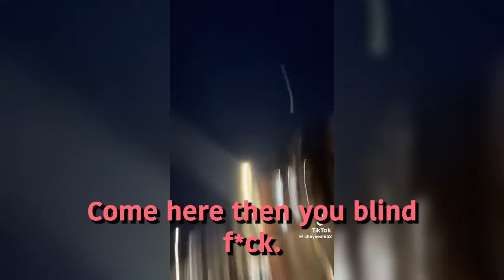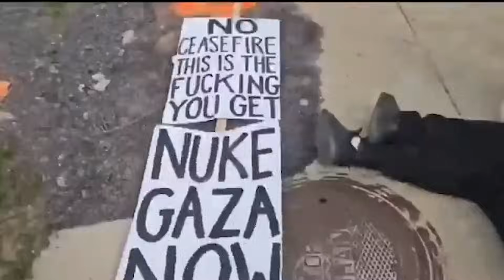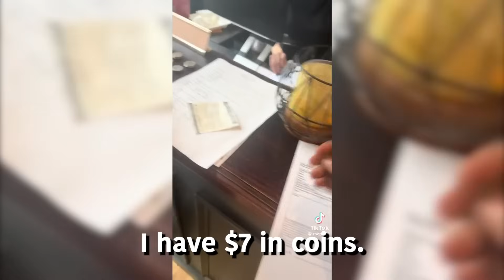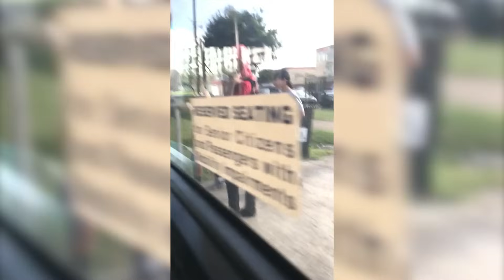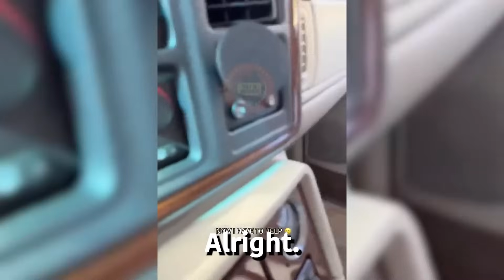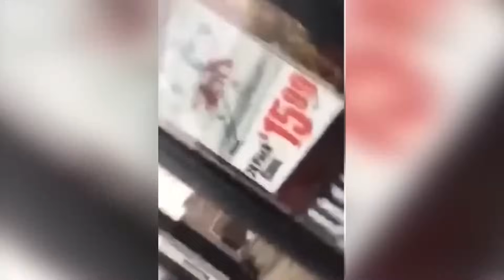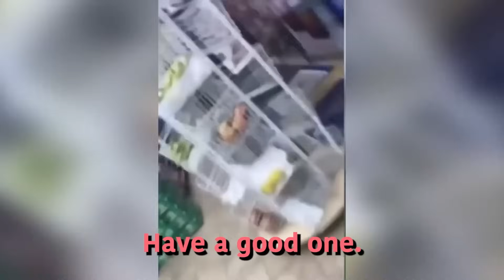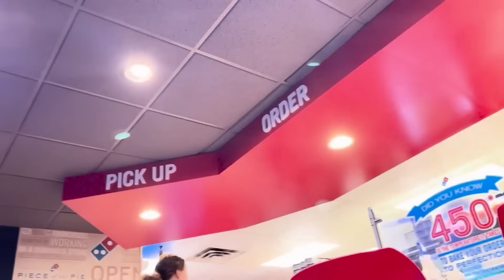Karen Gets ULTRA KNOCKED OUT After Saying This..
Karen SLAPS Man and Man THUNDER SLAPS BACK

Timestamps:

0:00 - INTRO
0:21 - 1st
0:50 - 2nd
2:26 - 3rd
2:52- 4th
3:05 - 5th
3:34 - 6th
4:50 - 7th
5:00 - 8th
6:24 - 9th
6:30 - 10th
7:37 - 11th
8:30 - 12th
10:17 - 13th
13:04 - 14th
17:05 - 15th
17:52 - 16th
19:22 - 17th
21:57- 18th
23:44 - 19th
26:58 - 20th
28:10 - 21th
29:01 - 22th
30:57 - 23th
32:20 - 24th